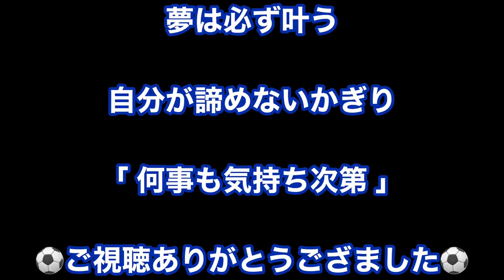【田上応援リーダーが贈る】家でもできるボールタッチのトレーニング動画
田上応援リーガーがスマホのみで自作編集しました！
鹿児島ユナイテッドFCのサッカースクール生と全国の子どもたちの皆さんが、ご自宅でもできるボールタッチのトレーニング動画となります。

2016年、30歳でその夢を叶えて、2019年まで選手としてプレーできた日々は最高に幸せでした。
2019シーズンをもってサッカー選手として引退しましたが、2020シーズンからは「応援リーダー」としてこれまで支えて下さった鹿児島を愛するすべての方々の挑戦を応援していきます。

Hello,everybody.